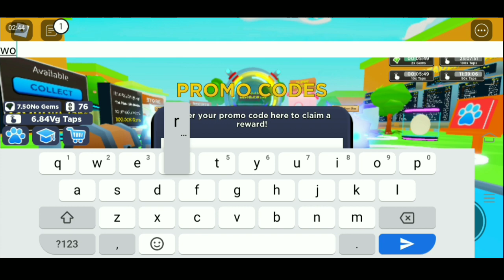All "New [ Bosses ] Update Working Codes 2020 in Roblox Tapping Simulator